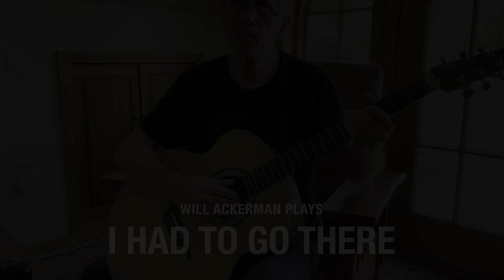Fingerstyle Legend Will Ackerman Plays a New Piece, “I Had to Go There,” in a Radical Open Tuning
Filmed in his Vermont studio, Will Ackerman plays “I Had to Go There,” a new composition based on an uncommon open tuning you’ve likely never tried (F C Eb Ab C Eb). The notation for this beautiful arpeggio study, along with an in-depth profile on Ackerman, is available in in AG’s September/October 2022 issue, which you can grab Be sure to see page 18 for details on a tuning challenge that Ackerman has issued.